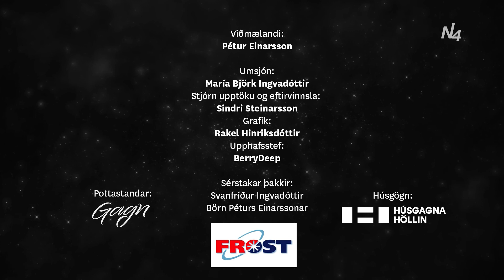Þegar - Pétur Einarsson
Þegar Pétur Einarsson lögfræðingur og fyrrv.flugmálastjóri greindist með krabbamein á lokastigi, fór hann að undirbúa ferðalagið yfir á annað tilverustig sem hann var fullviss um að tæki við. María Björk átti einlægt viðtal við Pétur stuttu áður en hann kvaddi þetta jarðlíf 20.maí 2020 .

Frumsýndur 19. maí 2021